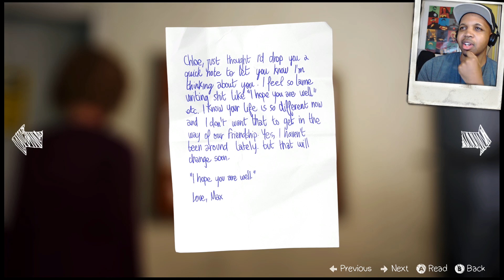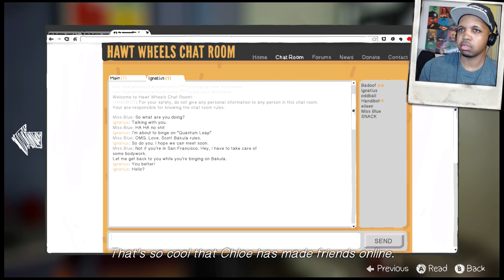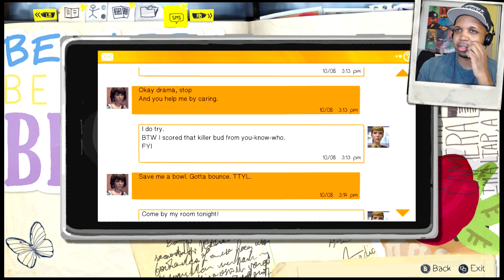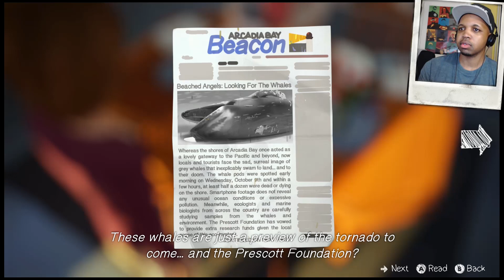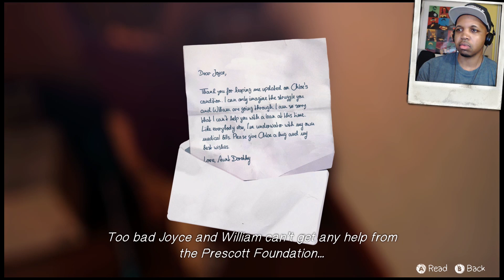The Feels R Real | Life is Strange Episode 4 Dark Room [P1] [Gameplay]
Life is Strange Episode 4 "Dark Room" Gameplay Walkthrough Part 1 of 5 ◢ Sub ◢ Follow

GameOver Ent Life is Strange Episode 4 Dark Room 1080p HD Let's Play Walkthrough with Reaction EP